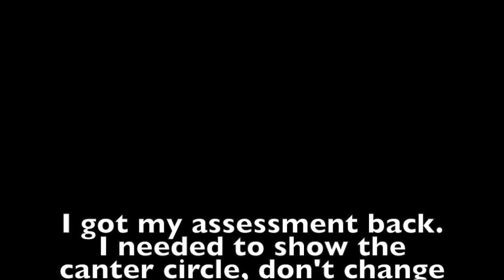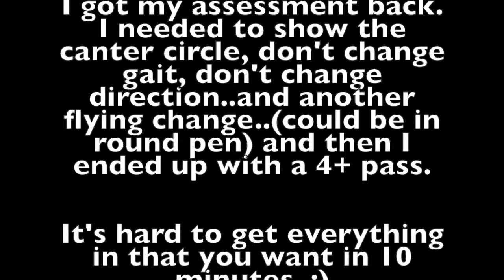Lori and Little Dot Com - Parelli Level 4 Liberty Audition pass 4+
This video includes my first 10 minute video.  The assessor still needed to see canter with don't change gait or direction, so I sent that in separately.  This video is both together so anyone interested in sending their audition in can see what I had to resubmit to have everything covered.  It's hard to show don't change gait and direction and everything else within 10 minutes.

Sorry no music.  Youtube is getting picky about that.

I want to still explore learning more and more about liberty.  Hopeful time and health of both horse and human will allow that.